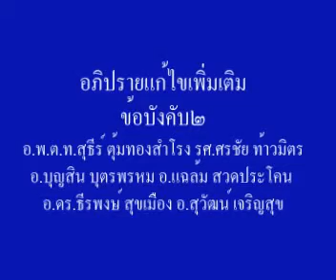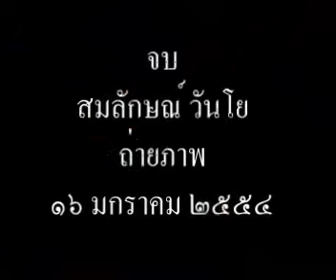อภิปรายแก้ข้อบังคับ๒